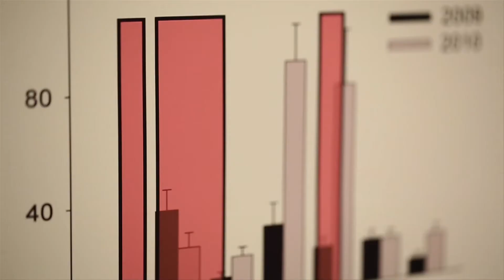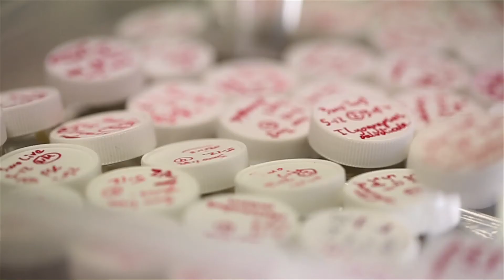Building A Disease Resilient Oyster Industry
Dr Melanie Bishop, Faculty of Science

Australian oysters support a valuable food industry ($73.3 M p/a) and promote healthy estuaries by providing vital ecosystem services. QX disease is economically and environmentally important because it causes mass mortality of Sydney rock oysters. To restore oyster production, managers are trialling aquaculture of triploid Pacific oysters and QX-resistant Sydney rock oysters in QX-affected estuaries. Our research has ascertained that these strategies have negligible impacts on (i) wild oyster populations and (ii) ecosystem service provision. Our research has facilitated expansion of the Pacific oyster industry and Sydney rock oyster selective breeding programs, helping to build a sustainable oyster industry.